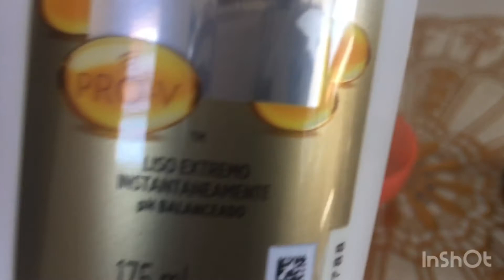Selagem natural para alinhar os fios/Por Silvania Sends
Esta selagem vai alinhar os nossos fios, nos livrando daqueles frizz indesejáveis.
Pois a gosma do quiabo sendo o principal ingrediente desta receita deixará os fios mais alinhados além de dar muito brilho e maciez.